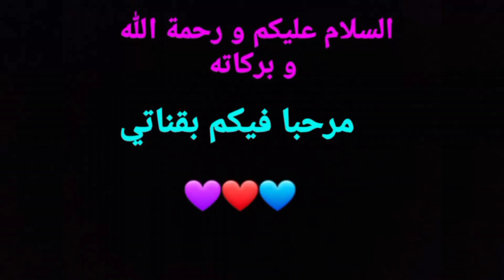chocolate Cake 🍫/ كيكة الشكولاتة بطريقة سهلة و النتيجة افضل من الكيك الجاهز😋🤯